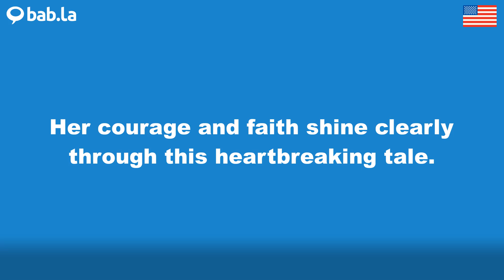SHINE pronunciation | Improve your language with bab.la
Improve your spoken English by listening to SHINE pronounced by different speakers – and in example sentences too. Learn and love languages with bab.la.